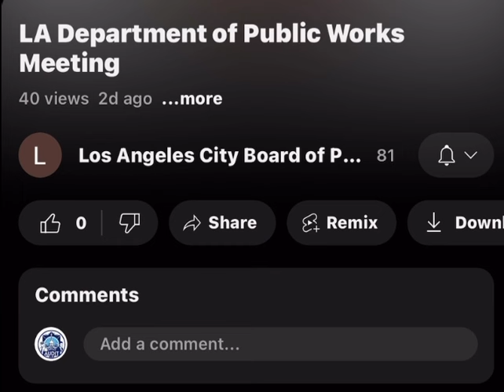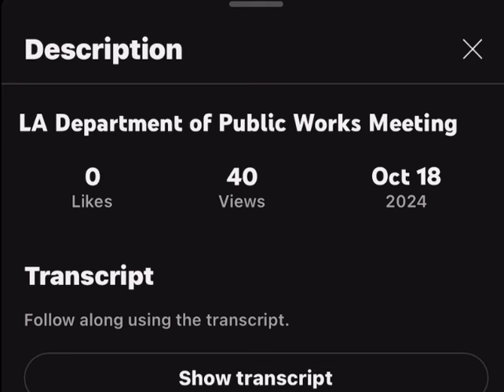Public Works Commission Comments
10/18 comments. Commissioner Davis was visibly frazzled. Tough meeting for him.